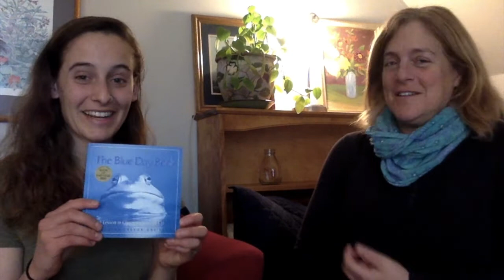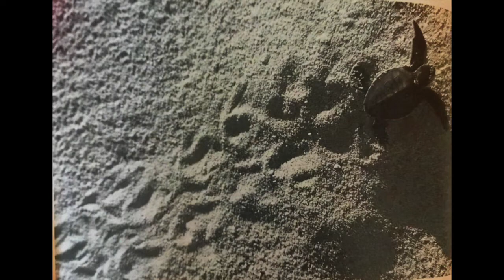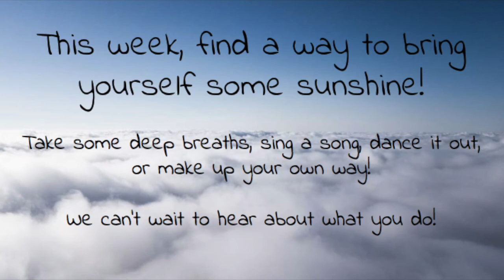Have You Ever Had a Blue Day?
Read-Aloud and Sing-Along with us!